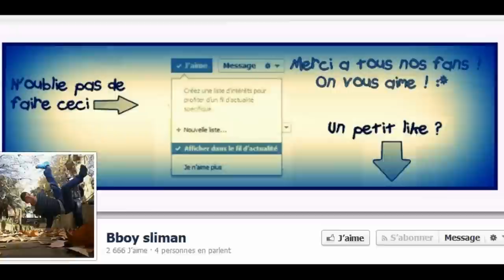Bboy Sliman | MINI TRAILER 2014